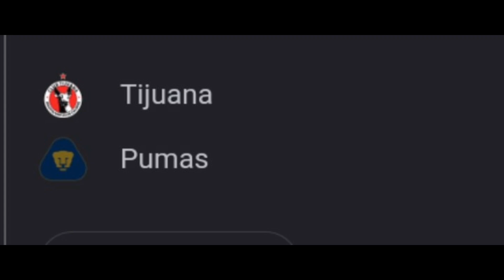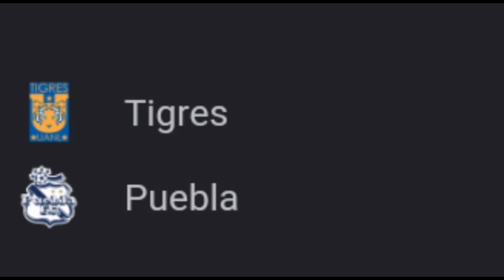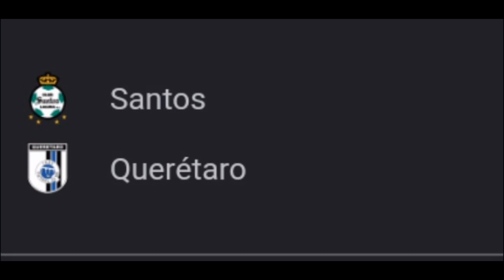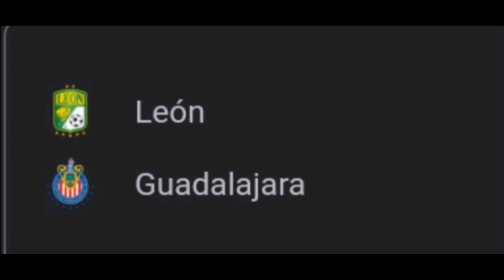Mis Predicciones para La jornada 1 de la liga MX apertura 2023⚽🇲🇽